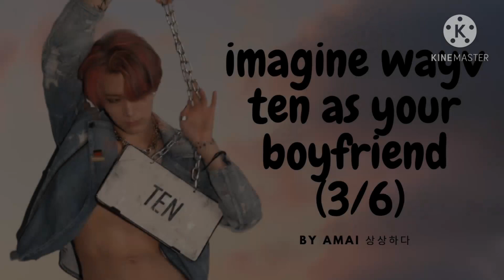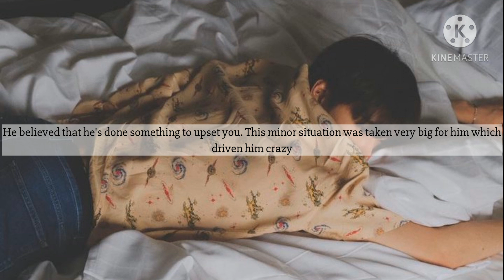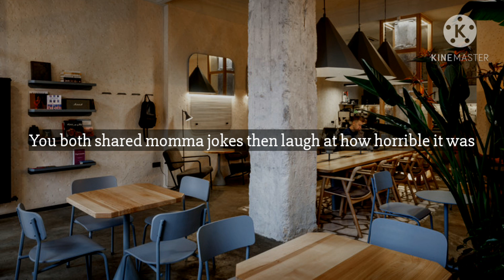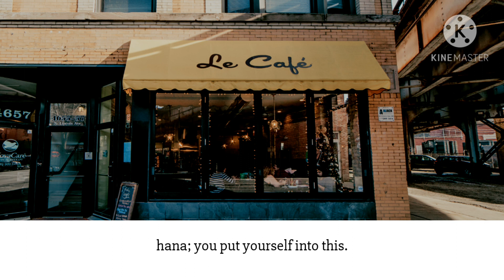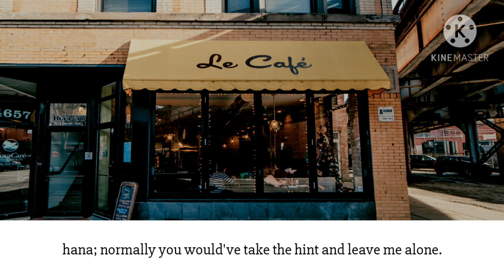Imagine Ten; childhood best friend [3/6]